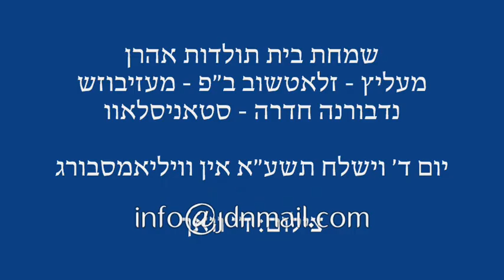Toldos Aharon - Melitz wedding - Kislev 5771